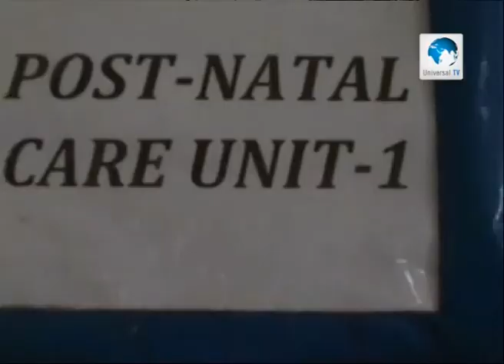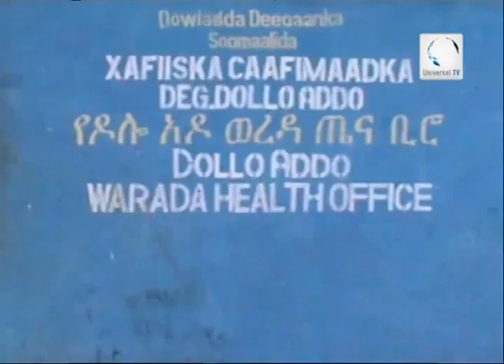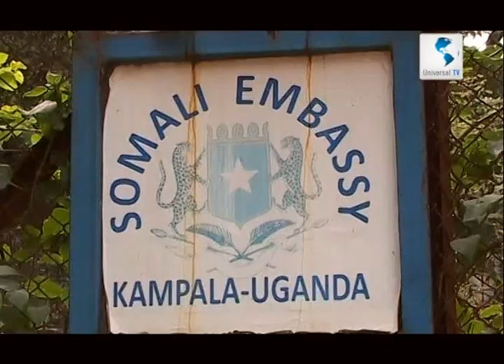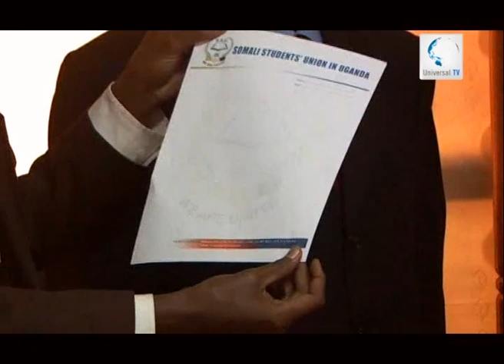Universal TV Warka 10 02 2014